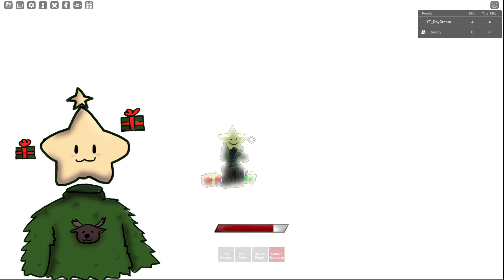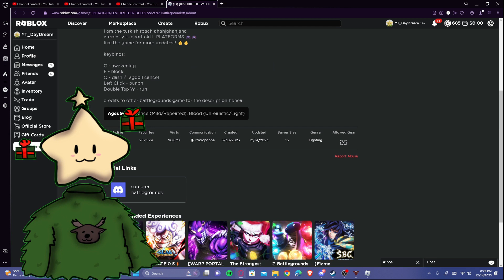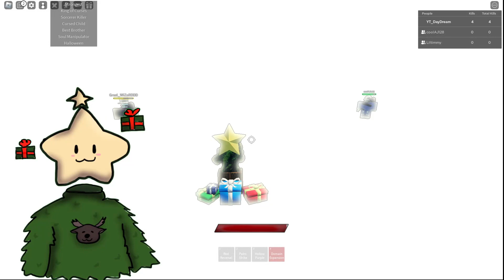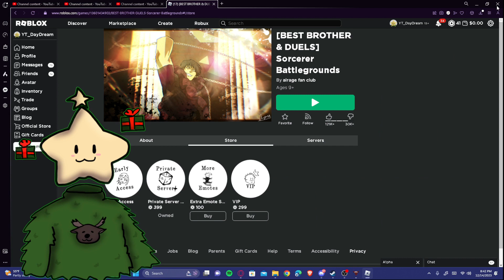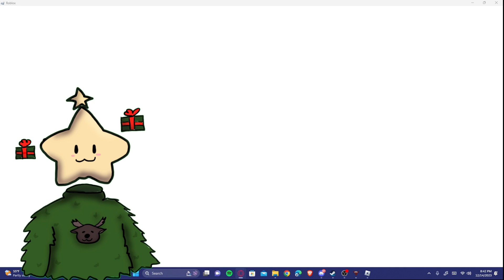After all....Yowai Mo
tags(ignore)